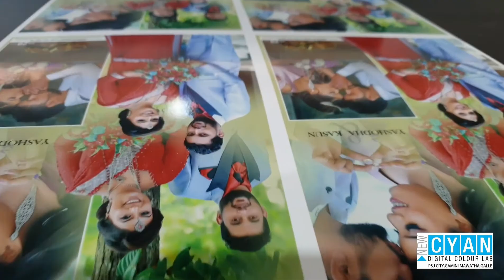Noritsu QSS Green III with New Cyan Digital Colour Lab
Now Available The latest Noritsu QSS Green III fully digital inkjet photolab solutions in Sri Lanka at New Cyan Digital Colour Lab Private Limited.